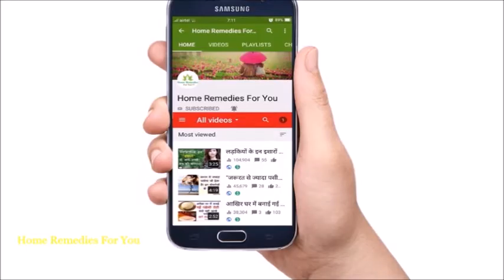पति की तरक्की और घर की बरकत में बाधा डालती है पत्नी की यह गलतियां.....Must Watch!!!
लाखो की दवाई खाने से अच्छा है भिगोकर चार बार खा लो जीवन भर दवाइयो से बचे रहोगे आप

बेसन के इस्तेमाल करने का यह तरीका आपकी खूबसूरती को और भी लगा देगा चार चाँद. Must Watch!

जहाँ कही भी मिल जाये यह 8 चीज़े इन्हें छोड़ना मत,क्योंकि यह है कैंसर जैसी बीमारी का काल

सिर्फ 5 रुपये में कैल्शियम की कमी को करे दूर || वर्ना बुढ़ापा एक खाट पर ही सिमट कर रह जायेगा

यही तो है 90 साल तक जीने का तरीका,दही का ऐसा इस्तेमाल. Amazing benefits of yoghurt...must watch!!

घर की खुशहाली के लिए औरतें सुबह उठते ही करें ये काम, घर में होने लगेगी खुशियों की बारिश ||

सभी बिमारियों का बाप है ये बीज कही भी मिले तो चुपके से अपने साथ ले आए, फायदे इतने के गिनते थक जाओगे

जिद्दी से जिद्दी पिम्पल्स और पोरेस के निशानो से छुटकारा पाने के लिए यूज़ करे यह घरेलू नुस्खे

टमाटर करेगा कई बीमारियों का उपचार, जानिए क्यों ये है हेल्थ और त्वचा के लिए वरदान

शुगर जैसे गम्भीर बीमारियो को जड़ से खत्म कर देता है मखाना ,जानिए इसको खाने का सही तरीका